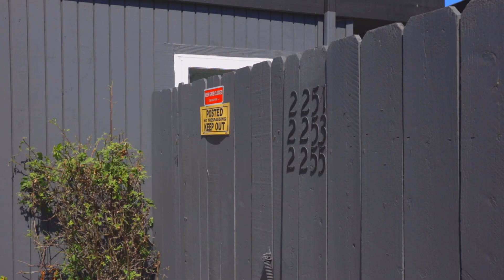2251 Famosa Blvd Apt B, Ocean Beach, CA 92107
Co-Listed with Judy Slaten - DRE#01899210
This adorable 2 bedroom, 1-1/2 bath townhome in OB is just what the doctor ordered!  Features include a reverse floorplan with vaulted ceilings, remodeled kitchen w/stainless steel appliances and brand new dishwasher, remodeled bathrooms, freshly painted, dual paned windows, central heat and AC. One garage + first come first served parking spots. It feels almost like a detached home. It is an end unit, only shares one wall and has a common area yard that feels like your own. This quaint VA approved complex is in a great location. Just a block to Bill Cleator Park, restaurants, bars, and cafes. West of Nimitz Blvd and close to every reason we live at the beach! Please easy access in and out of OB. The best deal at the beach and you deserve it!